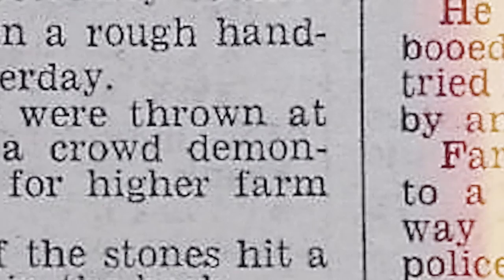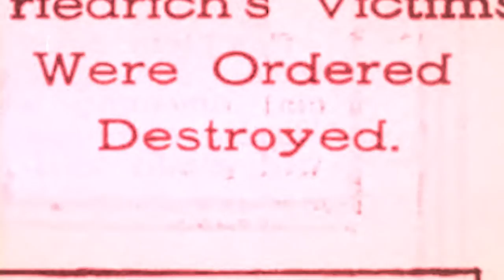Ron Carpenter - Hidden In Plain Sight (Part 6)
Hidden In Plain Sight (Part 6) (Full Length) on Sunday November 27, 2022 at 11:15 am.